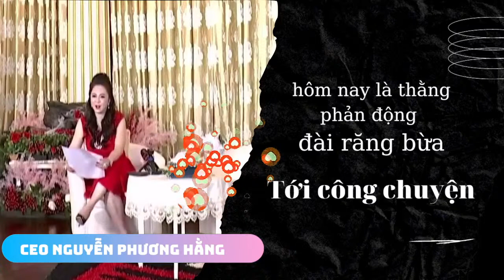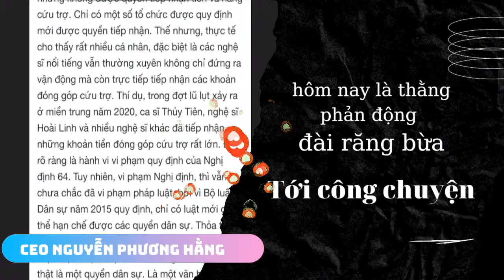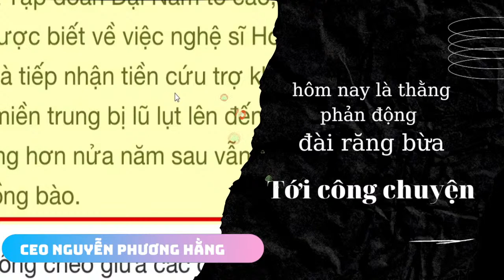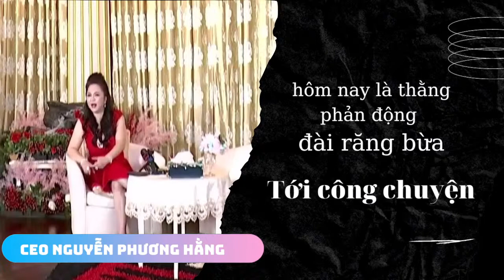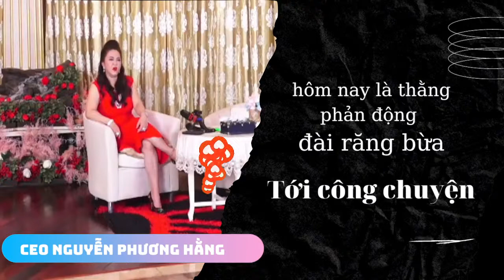CEO Nguyễn Phương Hằng kêu tên Thuỷ lũ ,Hoài Lươn,mr đờm mượn hoa cúng phật từ thiện